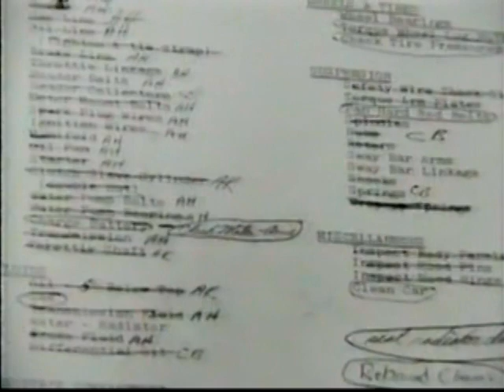1993 ASA Wynn's Missouri 250 at I-70 Part 2 of 12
ASA ACDelco Challenge Series
Wynn's Missouri 250

I-70 Speedway
Odesa, Missouri